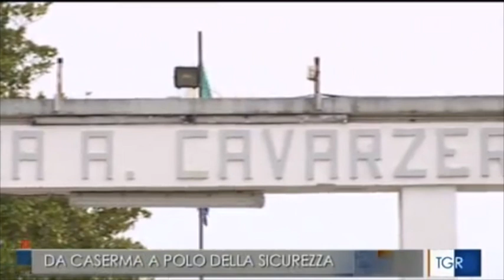Udine. Ex caserma Cavarzerani diventa un polo sicurezza. Collaborazione tra Comune e Prefettura